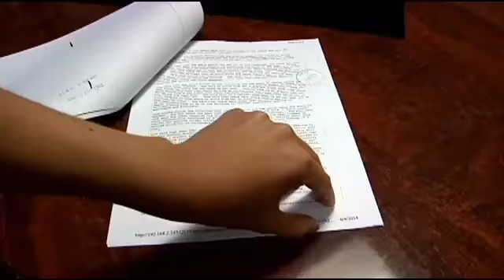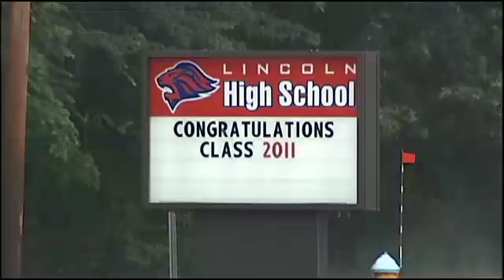Providence school teacher accused of rape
The Providence school district was unaware of rape charges against a teacher until NBC 10 News asked for comment.